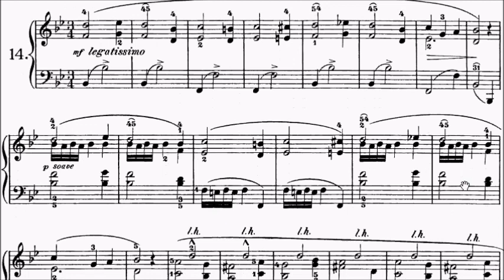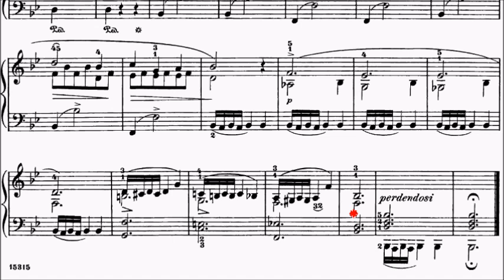Con Brio Exam (CBE) Grade 3 Concone Op.24 No.14 Sheet Music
WeChat: alanchan1024